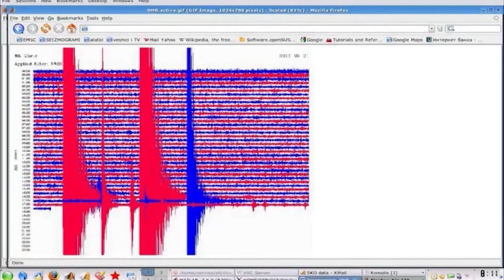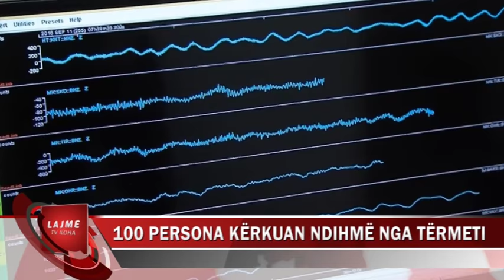100 PERSONA KËRKUAN NDIHMË MJEKSORE NGA TËRMETI NË SHKUP